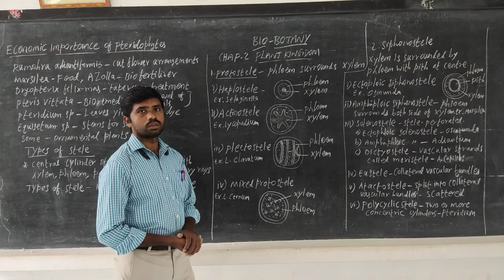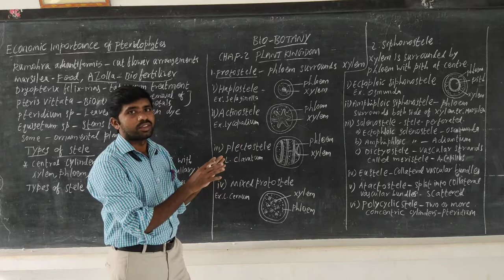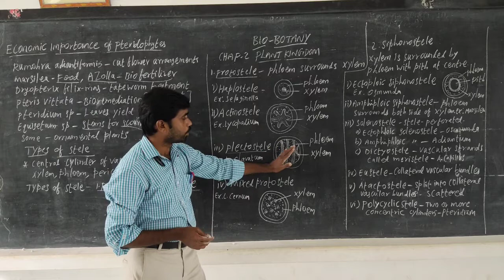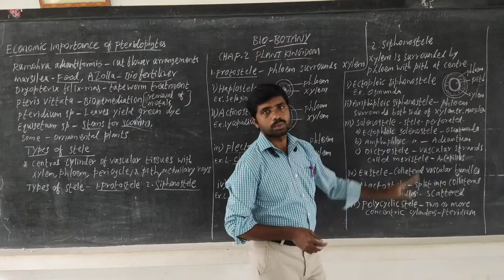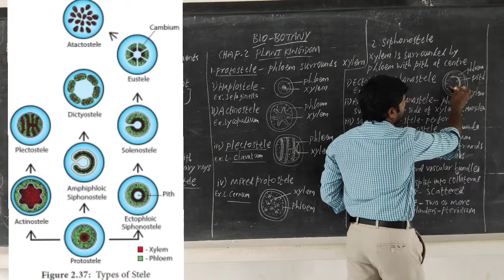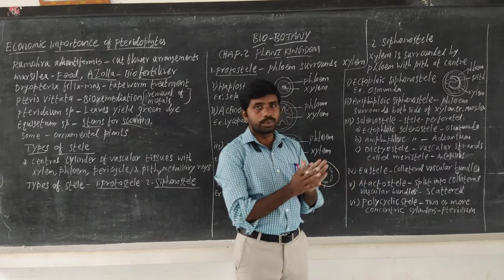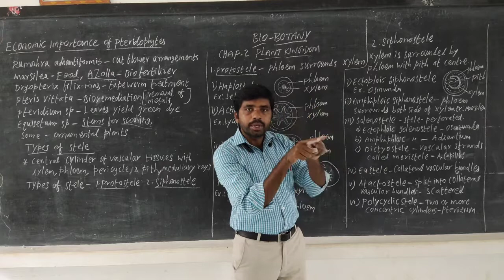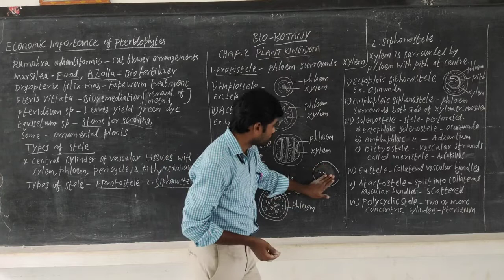XI Bio Botany Pteridophytes 18.01.2021